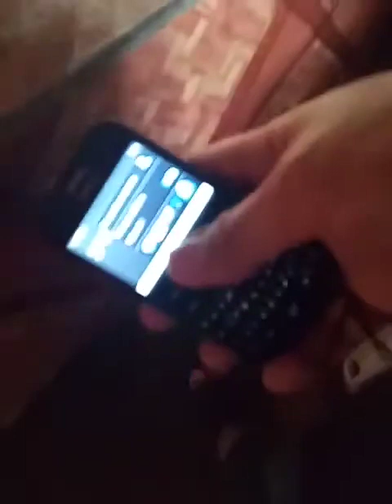Bryan Bacus ! In March 17, 2022 ! In My Home ! Brg. Suarez, Iligan City ! In 4:56 To 7:00 PM !!!(4)